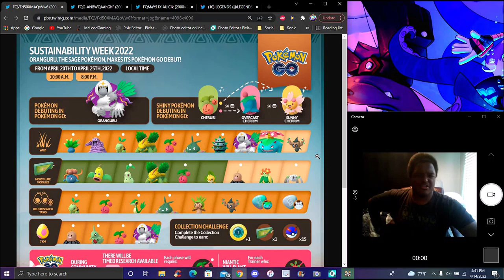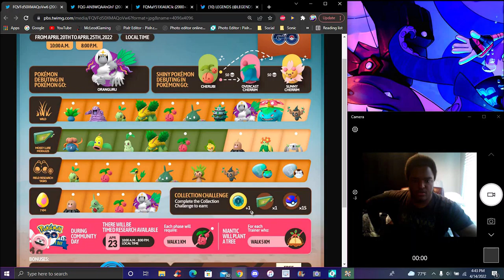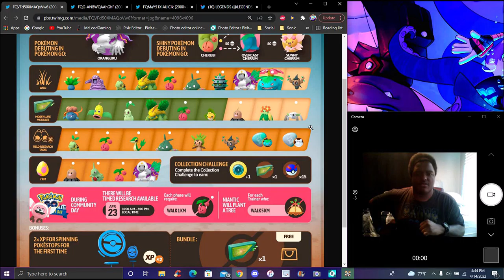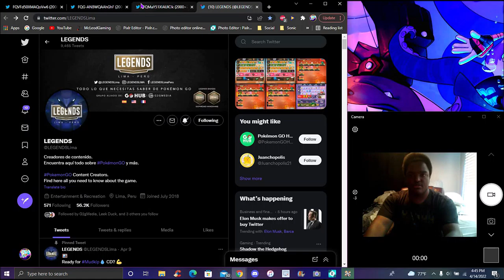NICE NAME!!! ??? SUSTAINABILITY EVENT ORANGURU DEBUT + SHINY HERUBI + WALKING GOALS! ? POKEMON GO!